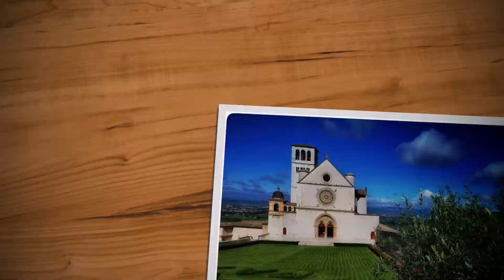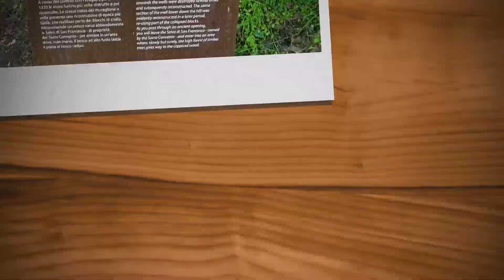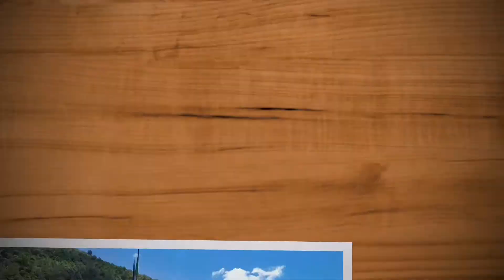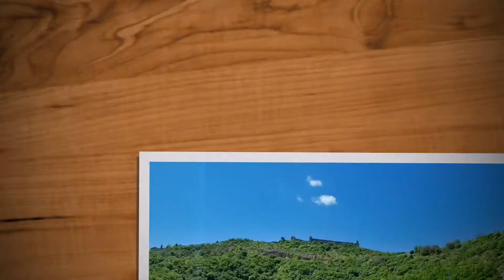Bosco di san Francesco ad Assisi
FAI Bosco di San Francesco